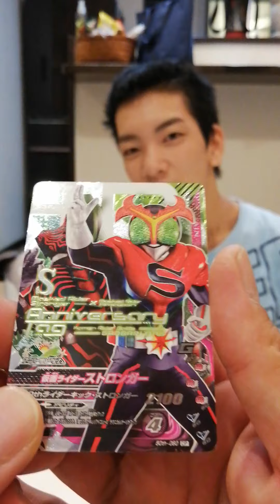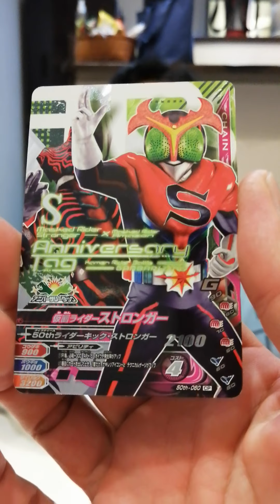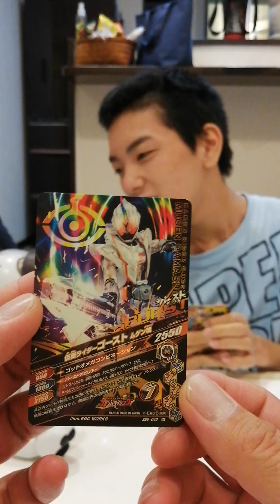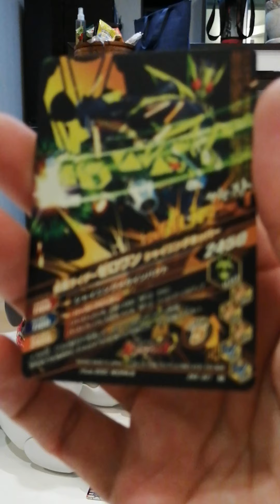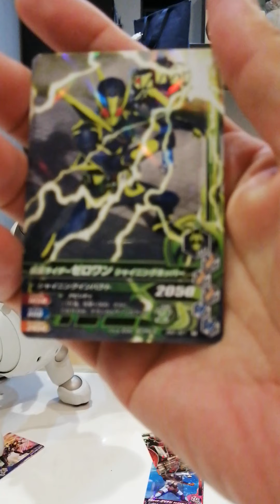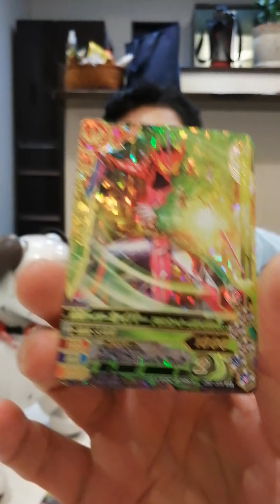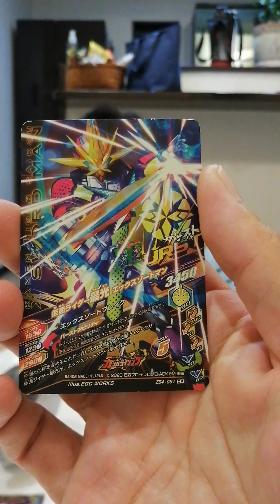こたろう、仮面ライダーガンバライジングカード紹介しました